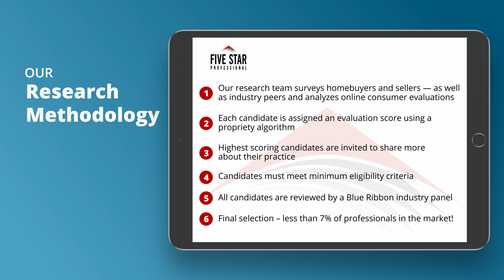2021 Seattle Five Star Real Estate Agent Brian Wilson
Brian Wilson wins the 2021 Five Star Real Estate Agent Award! Five Star Real Estate Agents represent those who are outstanding in their field. Winning agents are selected as a result of a rigorous and objective research process. For any market, each year’s field of winners represents no more than 7% of agents within the market.